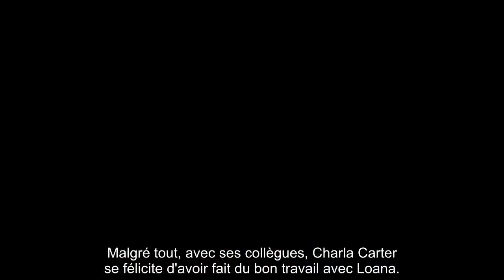Loana relookée par des experts : Un "changement un peu trop radical"...